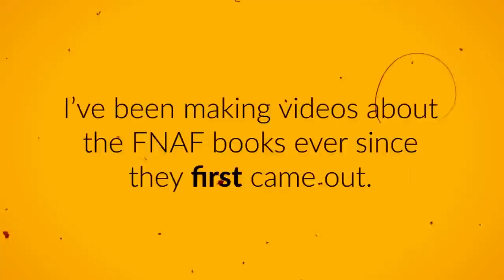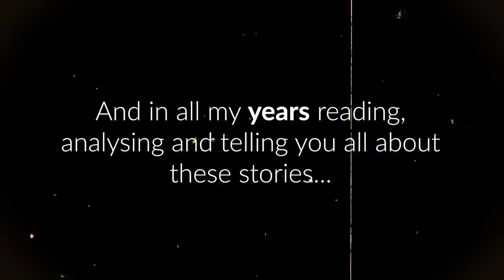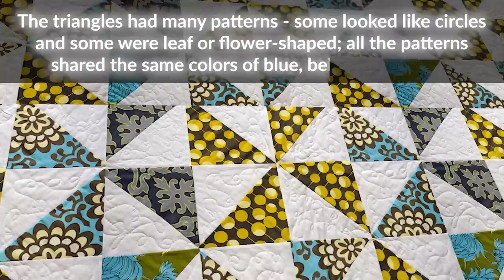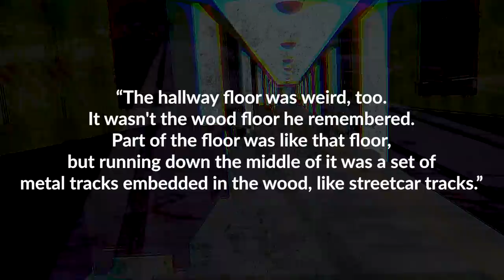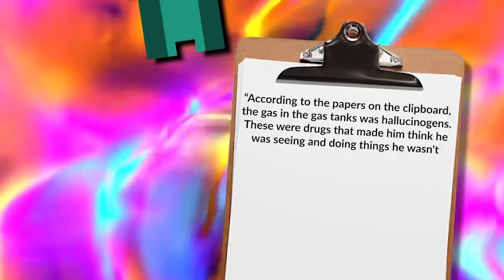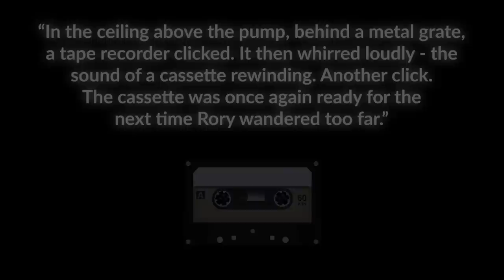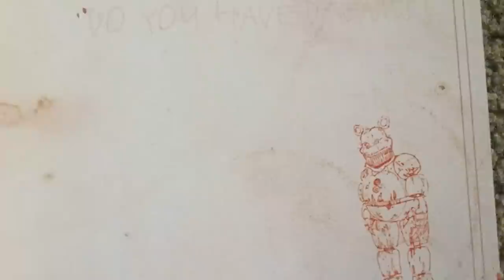The Story that just SOLVED Five Nights at Freddy's - Dittophobia (Summary & Theories)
The FINAL Tales From The Pizzaplex book, B7-2 was recently leaked and the last story of the series could be seen as the greatest story of all time. I've been making videos about the FNAF books ever since they first started releasing, and none of them have ever felt this big and direct before. It blew me away. So join me in this video as we go through the story that I believe gave us a huge boost towards solving Five Nights at Freddy's - Dittophobia.

(っ◔◡◔)っ ♥ Fear of Pokemon? ♥

Timestamps:
0:00 Introduction
2:17 Dittophobia Summary
10:25 Dittophobia Theories

Music in the video (in order of appearance):
1 - Celeste - Awake
2 - The Legend of Zelda: Skyward Sword - Sky Keep Theme
3 - Minecraft Story Mode - Wither Storm Theme
4 - Security Breach - Venta Black Remix
5 - The Binding of Isaac: Afterbirth - Pulso Profundum
6 - Ultimate Custom Night - Void
7 - The Legend of Zelda: Breath of the Wild - Cave Theme